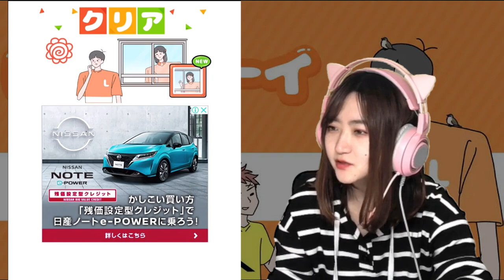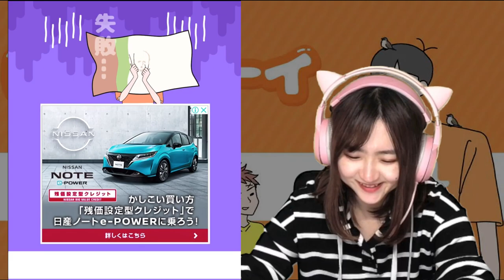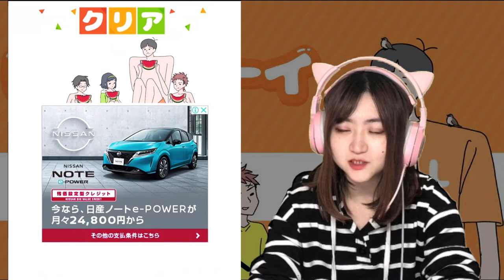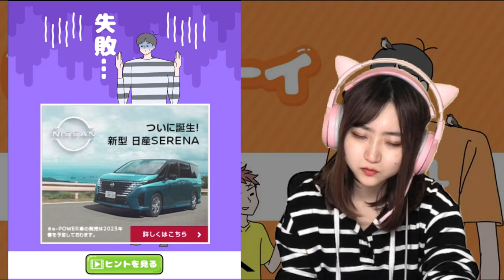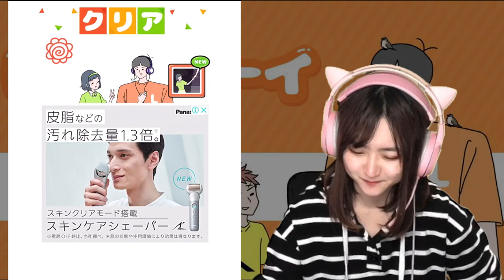あなたは『ロングボーイ』を見つけられますか？【ロングボーイ】＃2